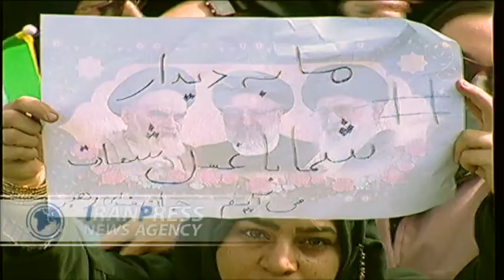Iran's President : People disappoint enemies through vigilance, insight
Iran's President said that the Iranians have disappointed enemies through their vigilance, insight, and, state of awakening.